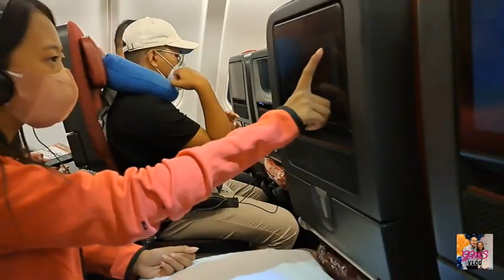WELCOME TO AUSTRALIA!